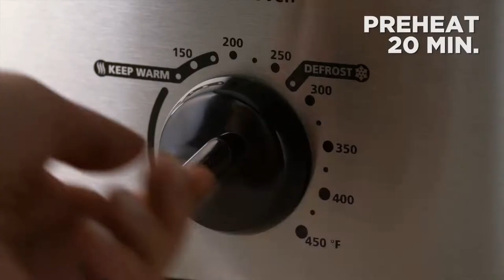Noa Lindberg - Hand / Foot Modeling Reel